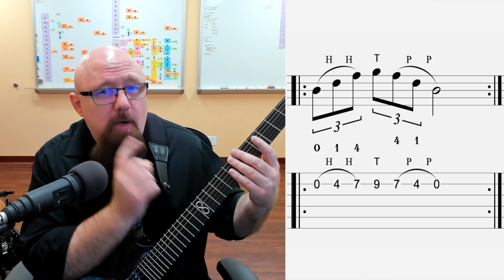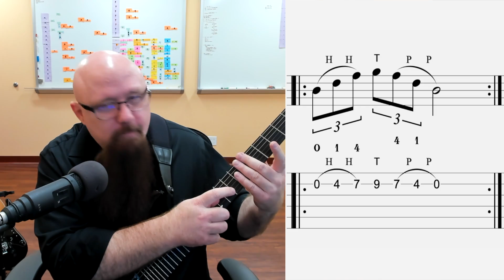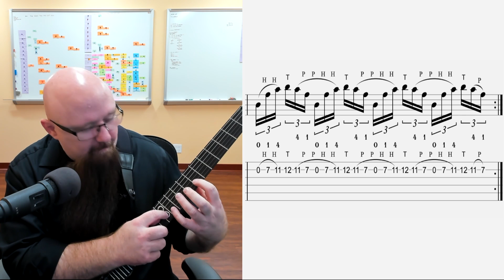How To Learn Guitar Tapping Quickly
This easy guitar-tapping tutorial video teaches you how to play two-hand tapping. You learn everything you need to know to play tapping fast and cleanly.

Here’s exactly what we’ll cover in this guitar lesson [...]

First, I teach you how to position your tapping hand so that you can tap fast.

Second, I teach you how to keep the other strings (the ones you aren’t playing) to remain quiet, so your tapping sounds clean and not noisy.

Third, I’ll show you how to play the first note of any tapping guitar lick to sound strong. This is very important because the strength of the first note affects the strength of the notes that follow.

Fourth, I’ll show you why it’s better to tap “away” from yourself rather than “toward” yourself.

Fifth, I’ll show you eight cool and easy guitar tapping licks that you can learn and master quickly so that tapping is fun! And yes, all the guitar tab is included!

Double your guitar speed while cutting your practice time in half (free eGuide)